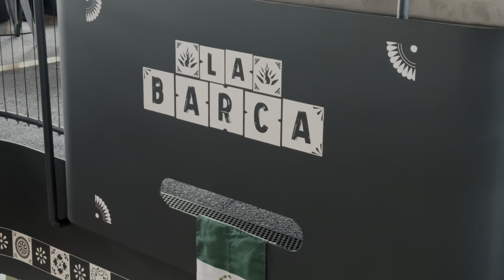La Barca Cantina is New York City’s first and only floating Mexican restaurant! 2024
La Barca Cantina is New York City’s first and only floating Mexican restaurant! With plenty of indoor and outdoor space, come spend time on the only Mexican restaurant in New York that sails on the Hudson River.

Our luxury yacht has an enormous outdoor deck, three bars and two beautiful indoor, temperature-controlled decks plus a killer sound system pumping out Latin pop, salsa and dance hits on all three decks.

Our boat cruises several times a day, allowing guests to eat and drink while taking in the best view in the world: The New York skyline from the Hudson River.